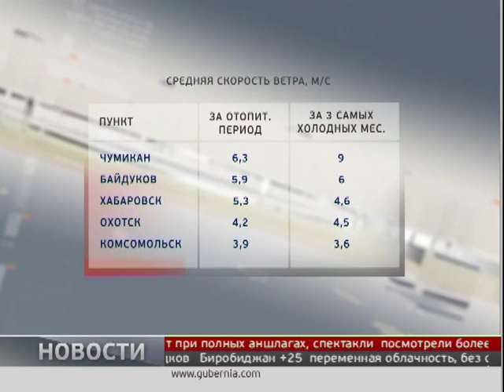Новости экономики. Новости. 03/09/2019. GuberniaTV